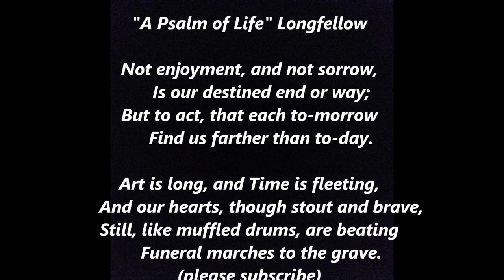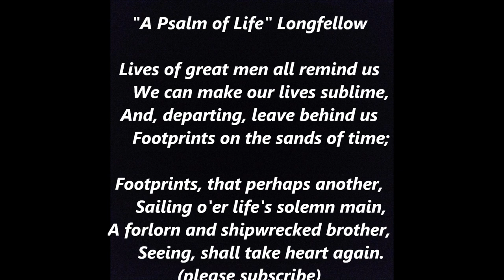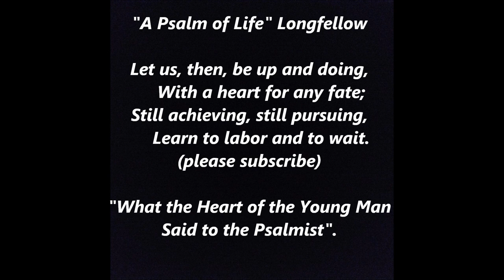A PSALM of LIFE LONGFELLOW poem SONG Heart of the Young Man Said Psalmist Lyrics Words text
A Psalm of Life" is a poem written by American writer Henry Wadsworth Longfellow, often subtitled "What the Heart of the Young Man Said to the Psalmist". A Psalm of Life words lyrics text:

Be not like dumb, driven cattle!

     Heart within, and God o'erhead!

     Seeing, shall take heart again.

by CHARLES ELMER SZABO,